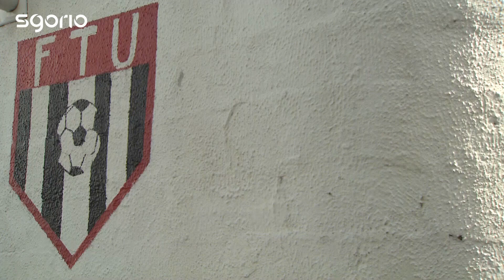Richie Foulkes | Y Fflint v Y Barri - YN FYW AR S4C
Richie Foulkes | @FlintTownFC ⚽

Nicky John sy’n sgwrsio gyda capten Y Fflint cyn y gêm fyw rhwng Y Fflint a'r Barri nos Sadwrn.

@NickyZJohn talks to the Flint Town captain ahead of Saturday’s live game.

Y Fflint v Y Barri - Sadwrn, 5:30 S4C